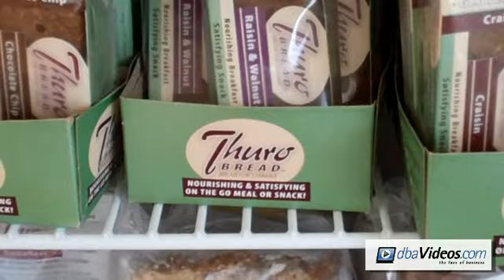Thuro Bread gluten free bars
This is a 1 minute video about an amazing company that makes Gluten free health bars. Thuro Bread is located in Minnesota.